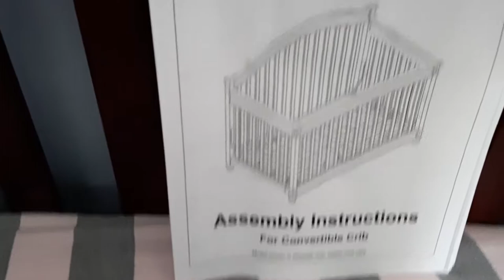crib europa baby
crip excellent